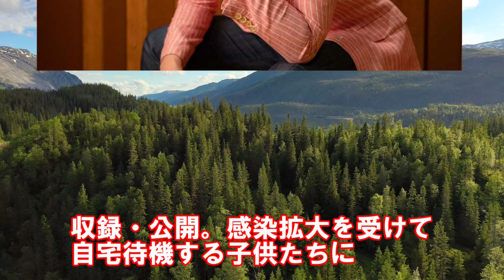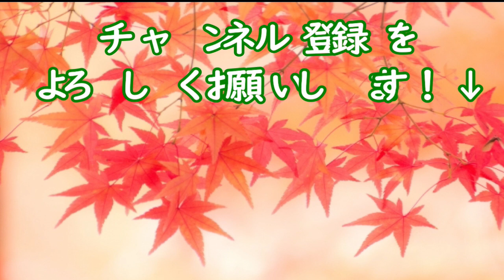三山ひろしの”15周年企画”第1弾にファン歓喜…自粛機関から市川由紀乃とコラボ音頭やけん玉宿題企画で各地へ届ける活動とプライベートでは多趣味な面も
■関連動画■
氷川きよしの明かした“休止期間”に一同衝撃…2023年2月2日デビュー記念日に初のベストアルバム発売予定や和田アキ子の言葉と年忘れにっぽんの歌＆紅白歌合戦での様子も

氷川きよしが紅白歌合戦前“最後のコンサート”で語った言葉に涙が止まらない…特別企画で限界突破×サバイバー披露やKiinaとしての活動と休止への思いも